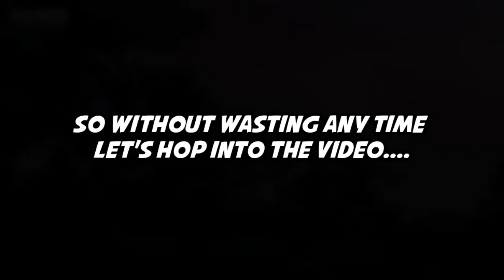PERFECT 4 FINGER CLAW HUD Setup | Best 4 Finger Claw Setup For COD Mobile | Tips & Tricks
Hello Friends In This Video I Gonna Show You The Best 4 Finger Claw Hud Setup In Call Of Duty Mobile

👉 Best 4 Finger Claw Settings
👉 Pro 4 Finger Claw Setup
👉 Best 4 Finger Hud Setup
👉 Call Of Duty Mobile 4 Finger Claw Setup
👉 4 Finger Claw Setup COD MOBILE
👉 Best 4 Finger Claw Hud Tips & Tricks
👉 Best Call Duty Mobile Hud Settings
👉 Cod Mobile Tips & Tricks
👉 Cod Mobile Best Controls Settings
👉 Codm Best Custom Layout

codm settings

cod mobile best settings

codm multiplayer best settings

codm 4 finger claw setup

best 4 finger claw for cod mobile

best 4 finger claw hud for codm

codm 4 finger claw best settings

hud setup for cod mobile

cod mobile layout Setup

best settings for cod mobile

call of duty mobile best 4 finger claw

codm multiplayer settings

cod mobile Basic Settings

cod mobile 4 finger layout hud settings

cod mobile 4 finger hud setup guild

codm all settings

codm br all settings

call of duty mobile all settings

pro 4 finger claw setup in cod mobile

pro 4 finger hud setup in codm

codm custom layout

codm best controls settings